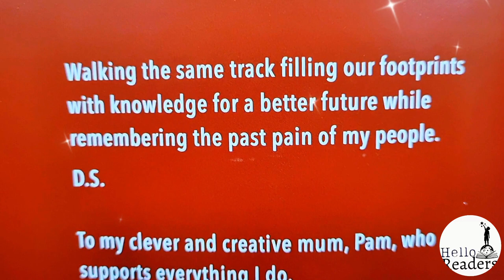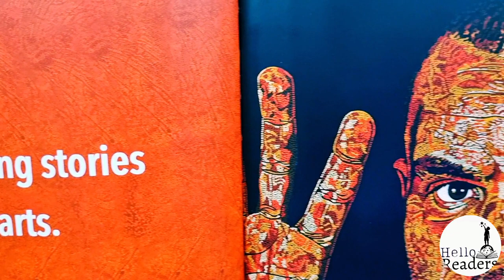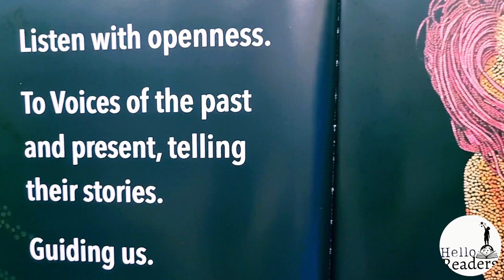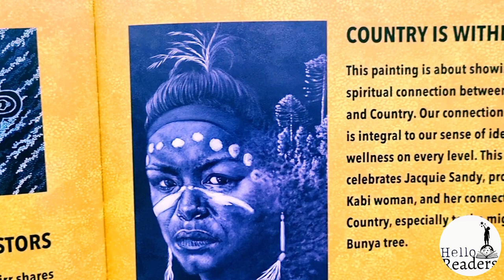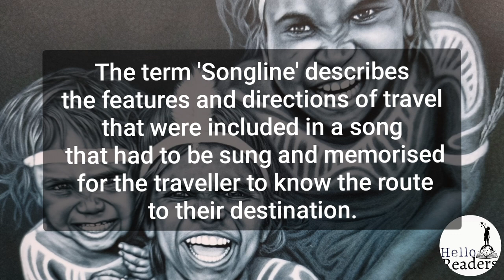👂'Listen' by Duncan Smith and Nicole Godwin and Jandamarra Cadd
'Listen' is a picture book written by Australian Aboriginal man (from Wiradjuri Nation) Duncan
Smith AO and Nicole Godwin, with paintings by (Yorta Yorta and
Dja Dja Warung descendant) Jandamarra Cadd.
Publisher: Wild Dog

"Listen.
And you will hear the voices of Ancestors.
Speaking to us.
Guiding us.
Leading us on the path to knowledge of culture, of Country.
To reconciliation.
Listen."

'Listen' encourages the reader to reflect on the importance of listening and truth-telling in response to Australia's complex history.

How can we listen in our own communities to our First Nations people?

Things you might like to think about:
What does it mean to listen?
What does the word truth mean?
What is a treaty?
What do the terms Aboriginal, Indigenous and First Nations mean?
What does "laying bare the deep scars of the past" mean?
How can telling truths lead to healing?
What are Songlines?

The term 'Songline' describes the features and directions of travel that were included in a song that had to be sung and memorised for the traveller to know the route to their destination. Certain Songlines were referred to as 'Dreaming Pathways' because of the tracks forged by Creator Spirits during the Dreaming. Songlines' (also called 'Dreaming Tracks') are an important mode for transmitting cultural information. They are songs and stories of events and navigational routes through Country.

A treaty is an agreement between two groups about sharing land and resources. Aboriginal and Torres Strait Islander people have been fighting for treaty as an important way of achieving self-determination.

We use the terms: 'First Nations people', 'Aboriginal and Torres Strait Islander people(s)', or 'Indigenous Australians
First Nations goes further than 'First Australians' as this term recognises various language groups as separate and unique sovereign nations.

“Reconciliation Australia challenges all educators to 'Be Brave' in their teaching and tackle the
unfinished business of reconciliation so we can 'Make Change' in our classrooms, around our schools
and early learning services, and in our communities.”